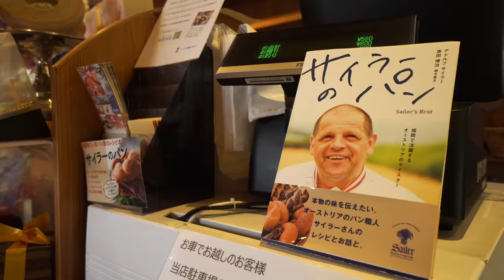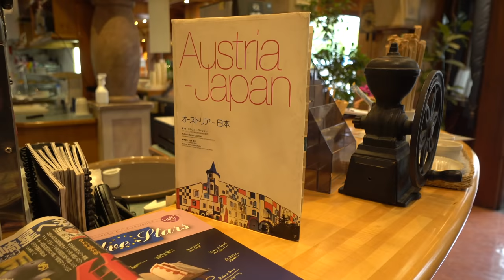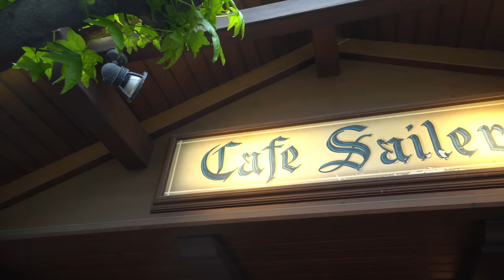Ein Tag im Leben von JAPANS bekanntestem Bäcker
In der Stadt Fukuoka in Japan ist der vielleicht bekannteste Bäcker Japans zu Hause, im Cafe Sailer. Ich habe Adi Sailer einen Tag begleitet und wollte wissen, wie Brot aus dem deutschsprachigen Raum in Japan ankommt und wie er es geschafft hat, eine erfolgreiche Bäckerei in Japan zu betreiben. Viel Spaß mit dem Video!

Danke an das Cafe Sailer (Kein Werbevideo, zumindest nicht aktiv:D)